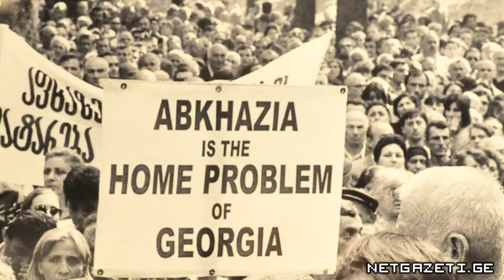ჯემალ კასრაძის ფოტოგამოფენა "საქართველო 80-90-იან წლებში 2.05.2014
"ქოლგა თბილისი ფოტო 2014'-ის პირველი საფესტივალო დღე, 2 მაისი, ჯემალ კასრაძის გამოფენით გაიხსნა, ხოლო 1 მაისს "ქოლგის" გასხნის ცერემონიაზე ალექსანდრე როინაშვილის სახელობის პრიზი კულტურის მინისტრმა გურამ ოდიშარიამ კასრაძეს გადასცა.